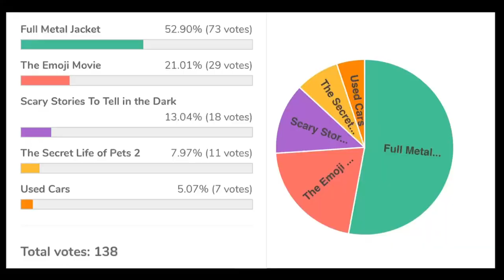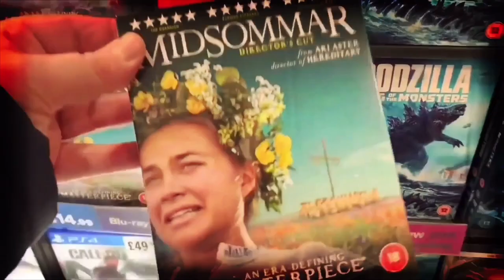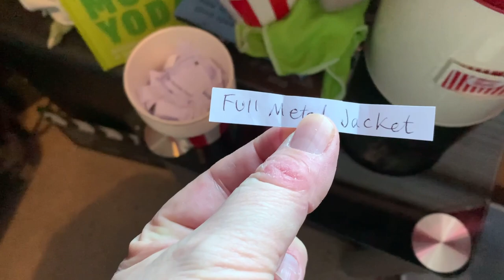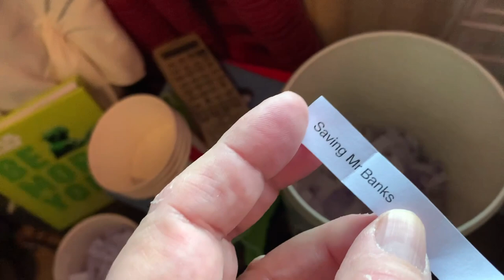What Flick Will Pauly Pick? Ep#24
Hey folks, it’s time for a brand new episode of What Flick Will Pauly Pick!

🔹Facebook Group - Big Pauly Chatting Movies

SkyQ mini-box

Big Pauly